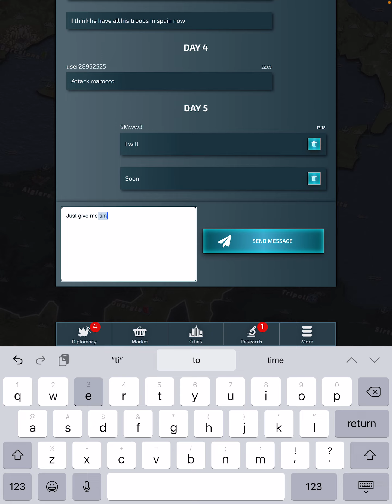Conflict of nations World War 3 EP1 (GERMANY)